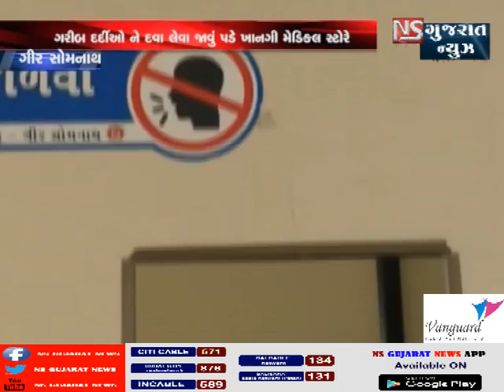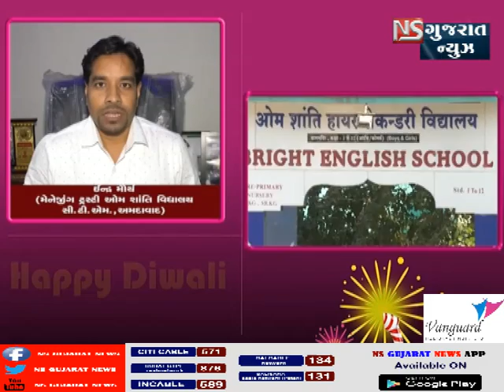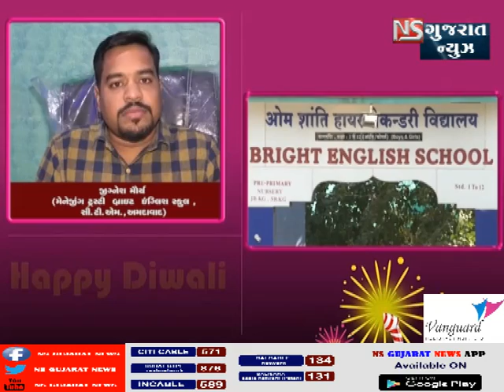KHABAR GUJARAT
FRESH NEWS